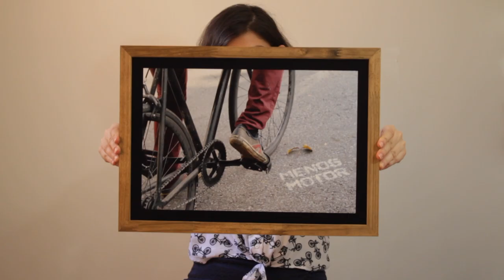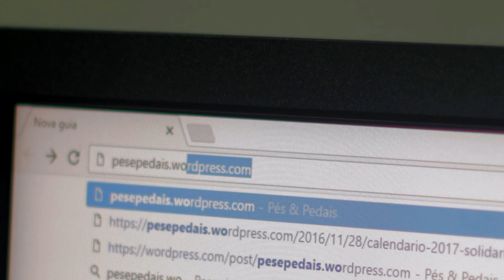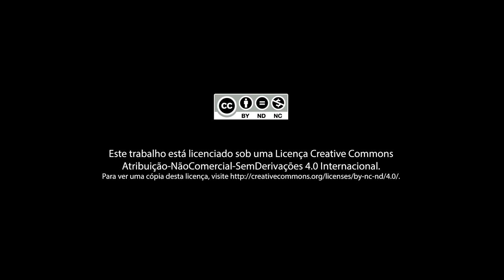Projetos Pés & Pedais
Direção, filmagem e edição:
Vinicius Túlio - Atelier Bicicine
(Muitos agradecimentos por toda a ajuda!)

PARCEIROS (em ordem alfabética):

Bicideia
Mercado Virtual

Café Kahlúa
Rua dos Guajajaras 416, Centro

Canuto Cycle - Bike and Beer
Av Francisco Sales 480, Floresta

Pedal & Prosa Café
Rua Padre Marinho 321, Santa Efigênia

Peticho - Veterinária & Pet Shop
Rua Itajubá 637, Floresta

Seat Post - Cycle Works and Cafe
Rua Leopoldina 170, Lj 4, Santo Antônio

Venne - Mercearia Vegana
Rua Itajubá 654, Floresta